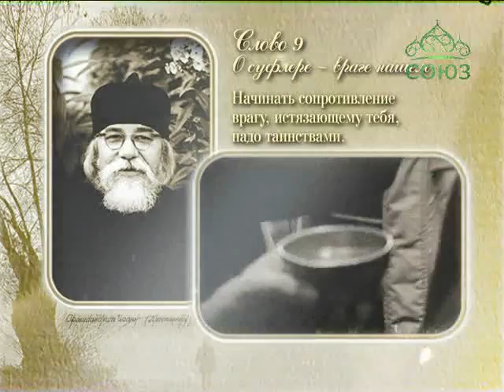Архимандрит Иоанн (Крестьянкин). Неведомому чаду. Слово 9